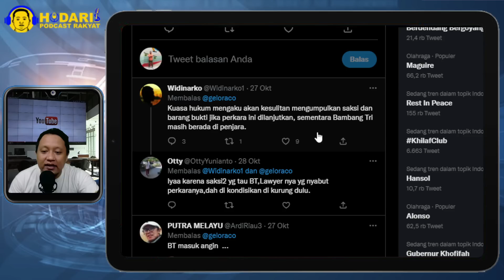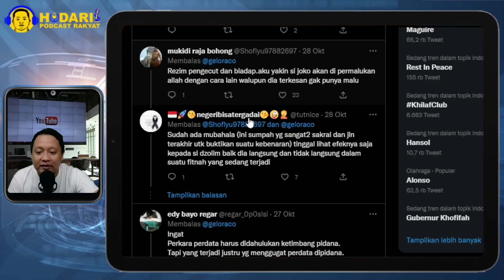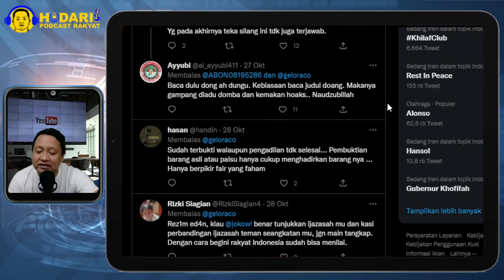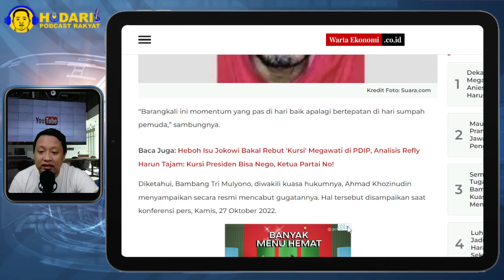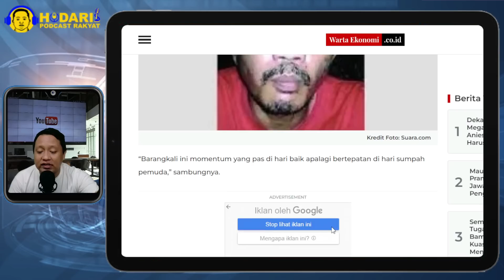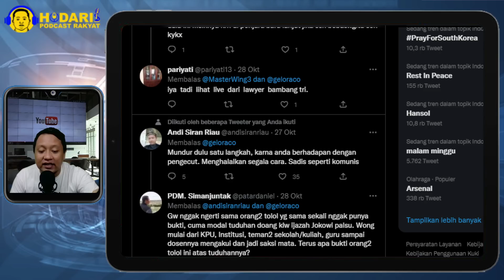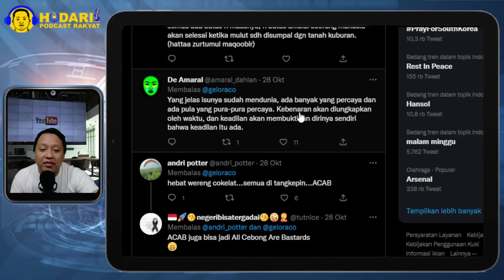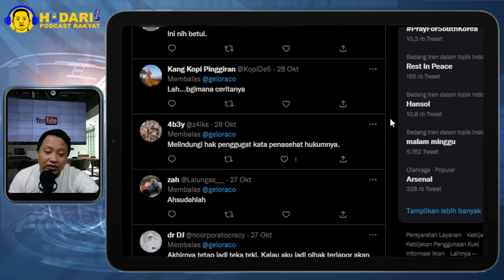MANTAN PENGACARA RIZIEQ SHIHAB MINTA BAMBANG TRI GAK CUMAN CABUT LAPORAN, TAPI JUGA MINTA MAAF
Bambang Tri Cabut Gugatan Ijazah Palsu Presiden Jokowi di PN Jakpus.